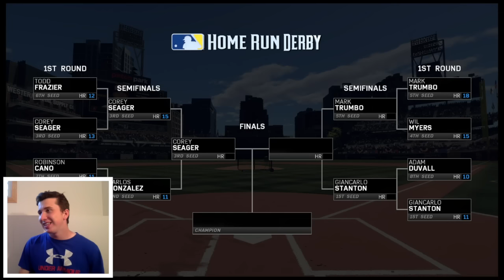HOME RUN DERBY SIMULATION | MARK TRUMBO | MLB THE SHOW 16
Can we get 1000 Likes for the next vid?